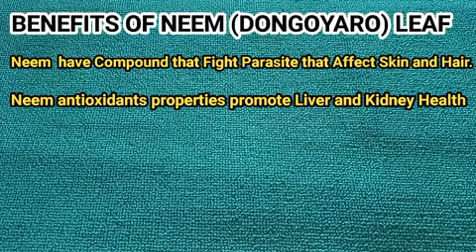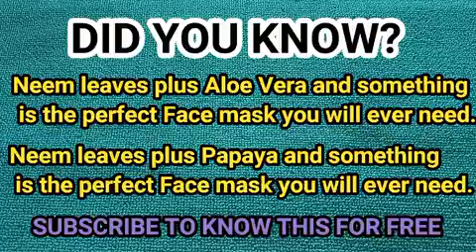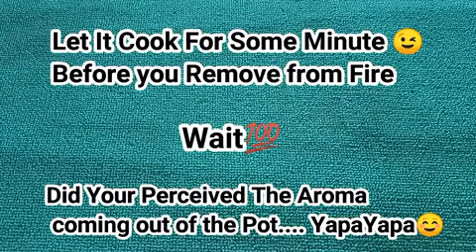Mix Neem Leaf and Tangerine Juice together and Thank Nature for this Great Recipe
NEEM/DONGOYARO LEAVE

Neem also known as Dongoyaro is a unique medicinal plant in that all of its parts — including its leaves, flowers, seeds, fruit, roots, and bark — can be used

Neem packs over 140 active compounds that may give it numerous antioxidant and anti-inflammatory effects. It has long served as a treatment for ulcers, gastrointestinal troubles, and brain ailments.

Health Benefits Of Neem Leaf

May promote hair health

May boost dental and oral health

May aid liver and kidney health

May improve skin health

Ulcer and wound healing

CLEMENTINES/TANGERINE JUICE

These tiny fruits are bright orange, easy to peel, sweeter than most other citrus fruits, and typically seedless.

Clementines contain natural sugars and a small amount of protein. They’re rich in vitamin C and contain several other vitamins and minerals, notably thiamine and folat and serves as easy way to add fruit to a child’s diet.

BENEFITS OF TANGERINE JUICE

May boost skin health

Can increase your fiber intake

Promotes fruit consumption in children

Clementines are rich in antioxidants and fiber and can help improve your skin and gut health. In addition, they may promote fruit intake among children.